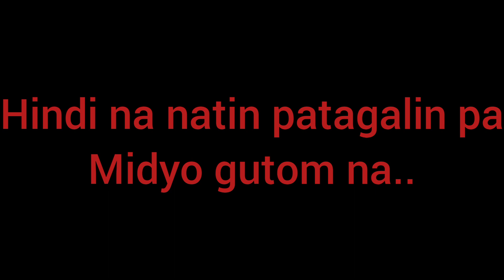ep29 part2 pangungoha ng lokan hipon pinagsaluhan kasama mga Bata